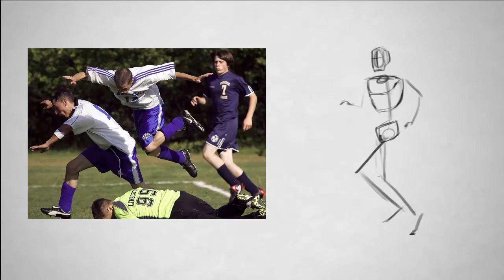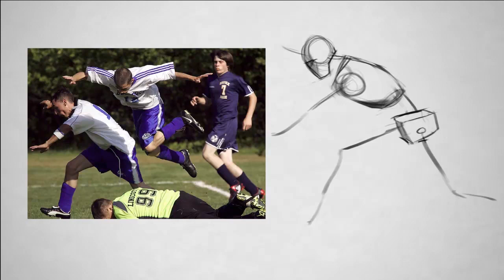Digital Painting: 3 Major Masses